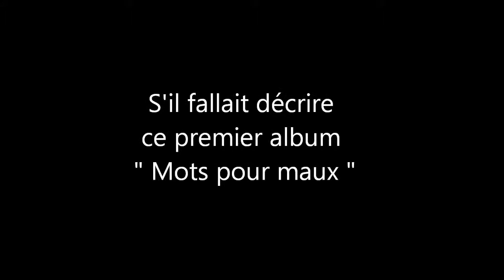Sergent Markus - Salon du livre de Mtl 2011 - Toukimontreal.com